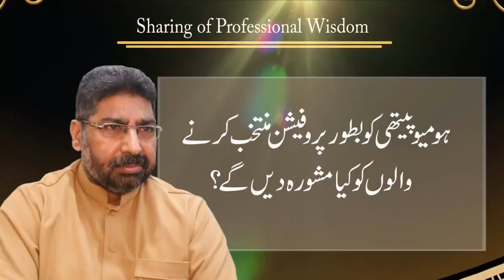Is Homeopathy Medicine Effective - Homeopathy Medicine Treatment Urdu/Hindi by Dr. Islam Ch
Homeopathic Dr. Islam Ch. giving the answers to different questions to the team member of the Qasim Ali Shah Foundation. In this video Dr. Islam Chaudhry sharing his experience, knowledge, and wisdom about Homeopathic Medicine, which will help all of those who want to know about this topic.

FOLLOW ME ON THE SOCIALS